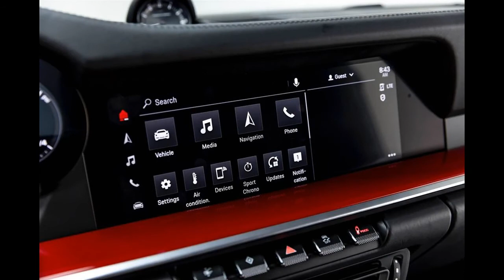To Sell : 2022 Porsche 911 _ Laguna Beach, CA USA_ $799,000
This is more than a car, this is an art piece. Here, I present to you The 2022 Porsche 911 Turbo S Stinger GTR. This beautiful car was commissioned by SAVAGE Edition with the amazing collaboration of TopCar Design. 84 parts made of 4 layers of Carbon Fiber are perfectly weaved through together to provide not only an exterior masterpiece but also proven functionality.

Here are some details on the 2022 Turbo S

-A powerful 3.7L 640HP engine
-All Wheel Drive PTM
-0-60 (mph) 2.8s
-Limited Edition Carbon 2 of 13
-Top speed: 205 mph
-8 speed PDK Transmission
-Carbon Ceramic Brakes
-Lightweight package

The 2022 911 Turbo S offers a sublime driving experience that even some more exotic supercars can’t replicate. This helps earn it a spot on Car and Driver 2022 Editors Choice list.

There is not another one in the country.

125 miles on build*

$799,000 FIRM